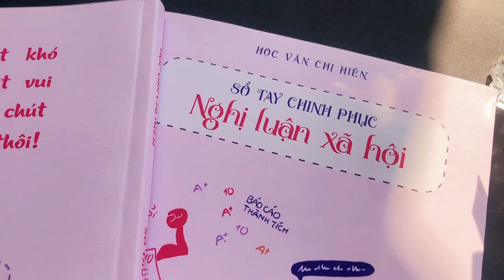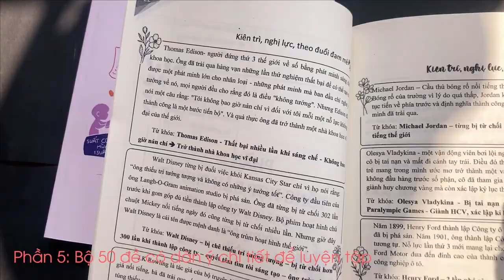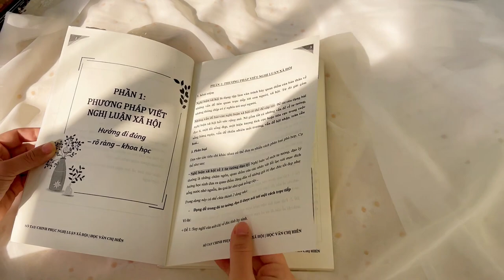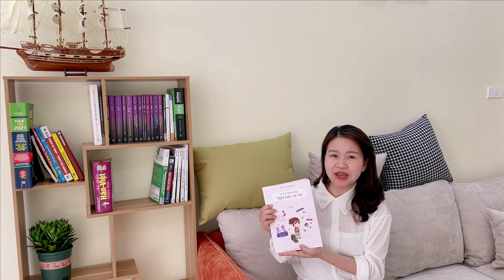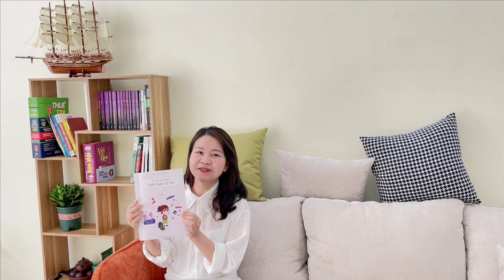RA MẮT SỔ TAY NGHỊ LUẬN XÃ HỘI THẾ HỆ MỚI || Học văn chị Hiên